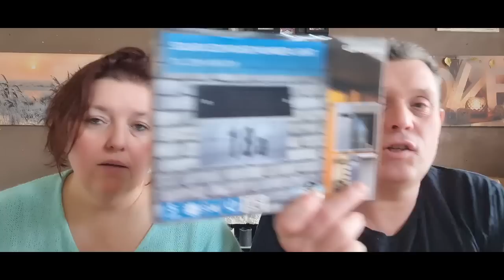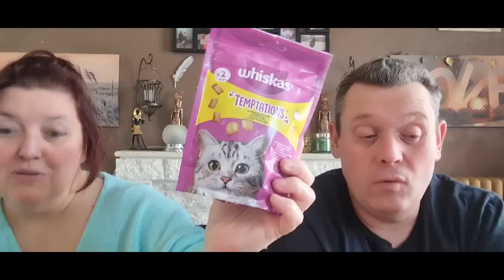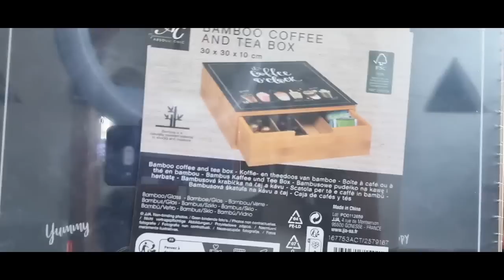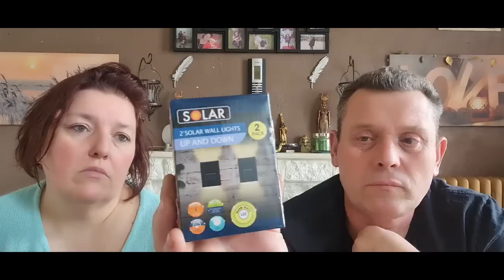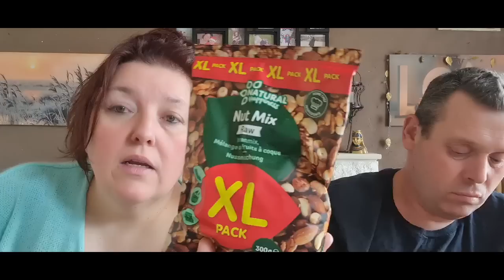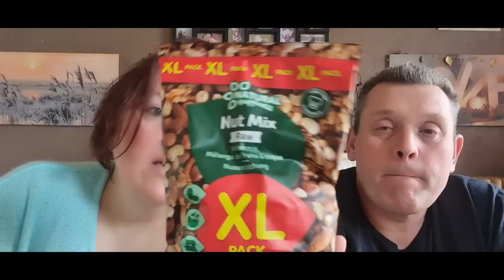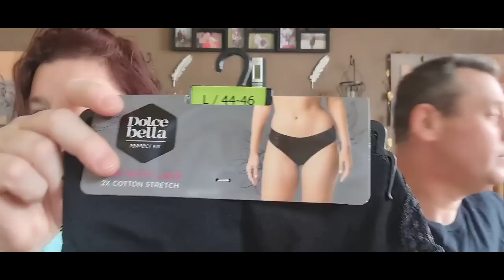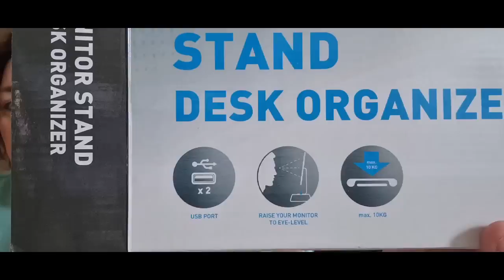mega haul Action 🌸🌸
et me mettre en temps que conseillère lepoac Lydie
Facebook:  le fait Maison de Lydie

code pour Crossstitch
Code de réduction de 7 % : trex07

Code de réduction de 6 % : rex6OFF